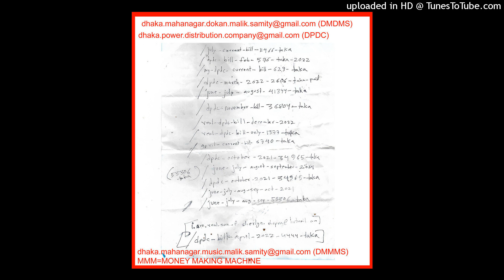(DHAKA MAHANAGAR INTERENT SERVICE PROVIDER SAMITY) DMISPS BISPS